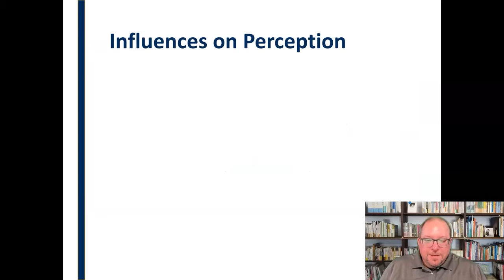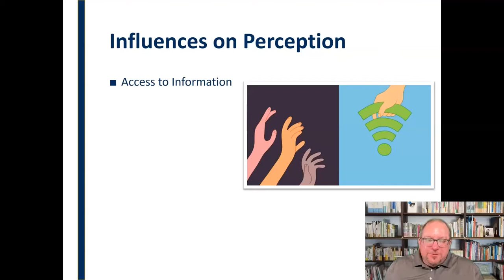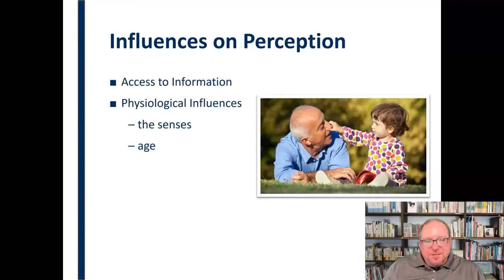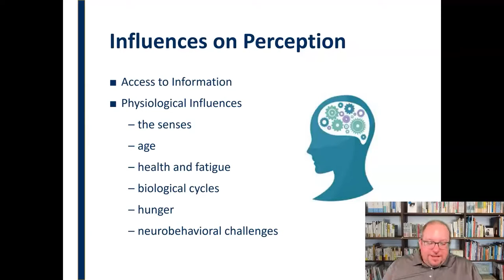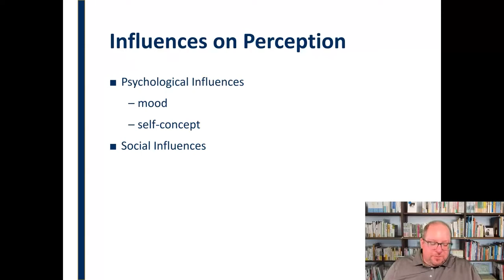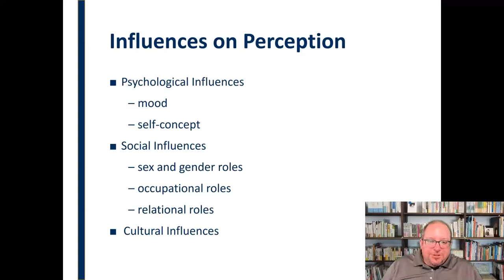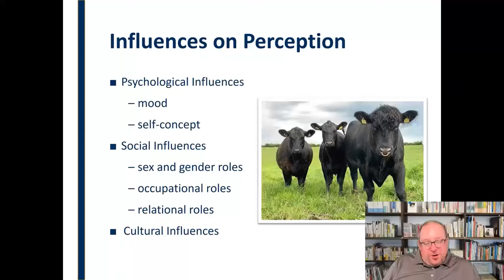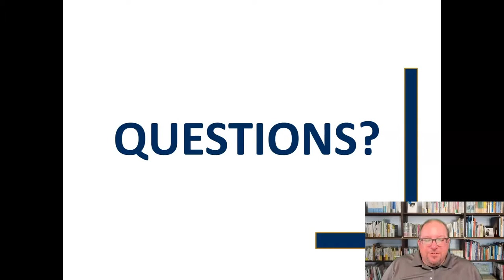Influences on Perception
Everyone perceives things in a manner that is totally unique to them.  This mini-lecture will inform you as to how that unique frame of reference is formed and the different factors affecting the formation of our perception.